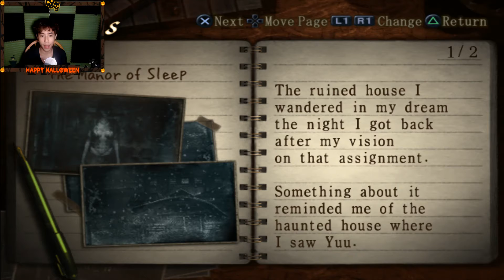IS IT STILL SCARY? Fatal Frame 3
Happy Halloween! This is the final videos for Halloween! If you want more of this game, either comment or leave a like down below. Fatal Frame III which you already know is a survival/puzzle horror game which also scary. Will to me of course ha-ha... *Attention* There's going to be shuttering moving during gameplay also my camera. Sorry about that was playing around the recording setting forgot to change it back.

☞ Like + Favorite, Comment on this video if you enjoyed this, it really helps us out a lot! Thank you and until next time, Stay Majestic!